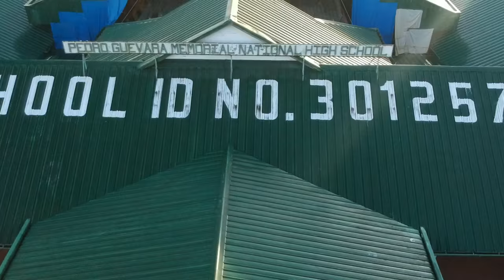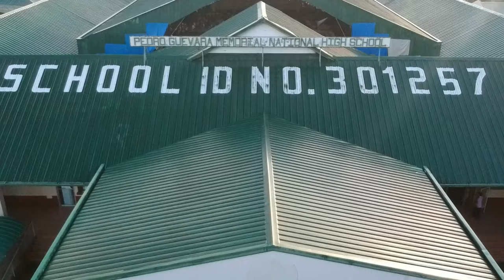Raw aerial footage: Pedro Guevara Memorial National High School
Another raw drone footage of Pedro Guevara Memorial National High School frontage (project)

Dated: 11/6/2017
Equipment: DJI Spark